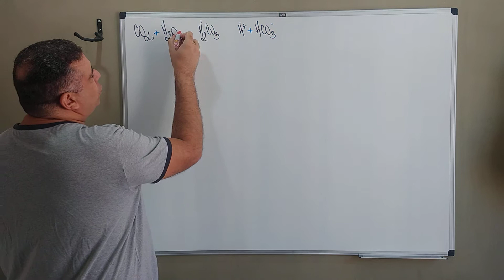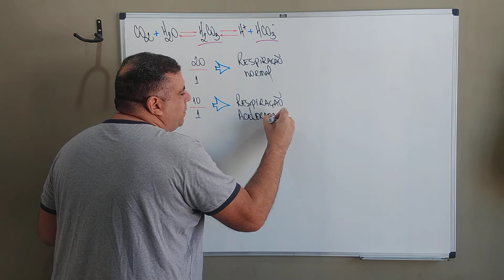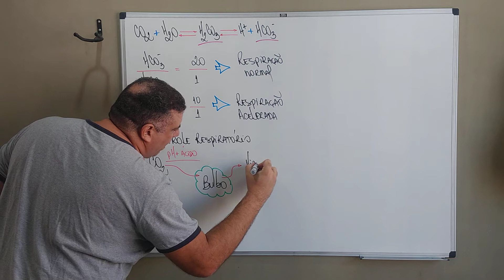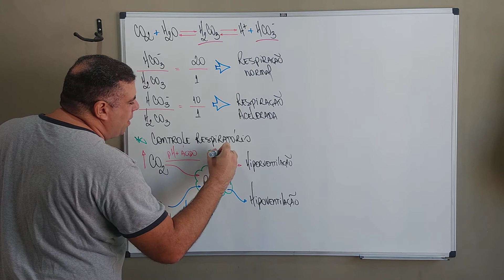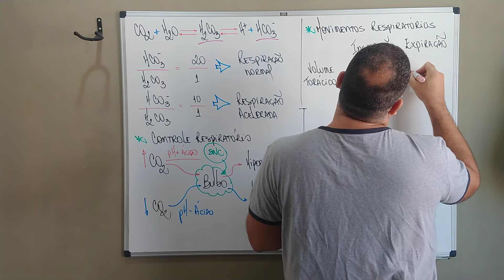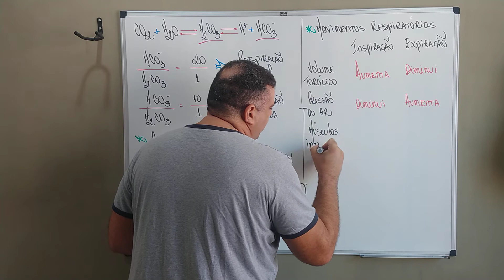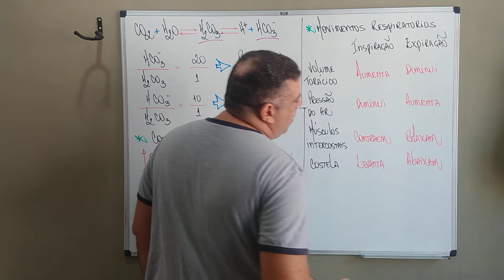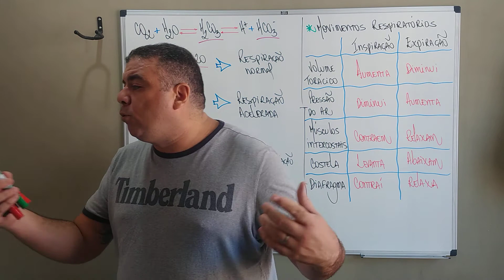Respiração Sistêmica - Aula 3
Controle Respiratório e Movimentos Respiratórios